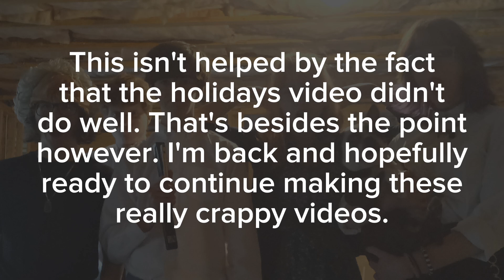New Video Coming Soon. Meanwhile here's this.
"Battle of the Broomsticks"
I like it, sounds like a bad porno name.

Thanks for everyone who listened to what I had to say. I really appreciate it. Anyway, here's some behind the scenes footage of our submission for the county film festival.